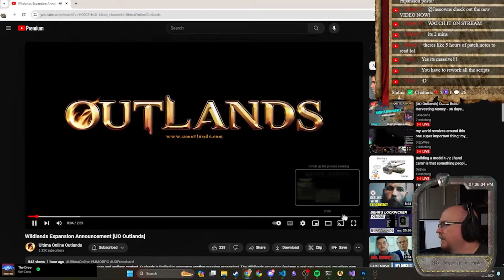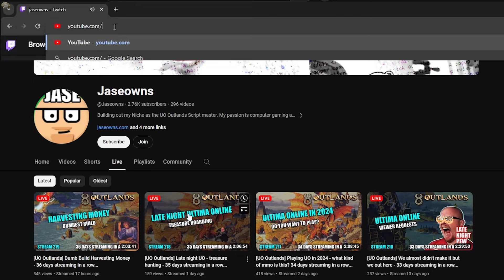Reaction to Ultima Online Expansion called Wildlands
One of the biggest announcements for Ultima Online in 2024 just dropped, Jaseowns reacts to the video drop from UO Outlands.

Monday, Wednesday, Friday - 7pm to 9pm Texas time (GMT-5)

If you're interested in learning more about UO Outlands, check it out

*Check me out on the Vas Rel Port pod cast:*

UO Outlands is a free-to-play Ultima Online shard loosely set in the T2A era which launched in October of 2018. Our mission from the onset has been to create a version of Ultima Online which enhances every aspect of gameplay, creating a shard which we believe emulates how Ultima Online should have always been had it stayed the course.